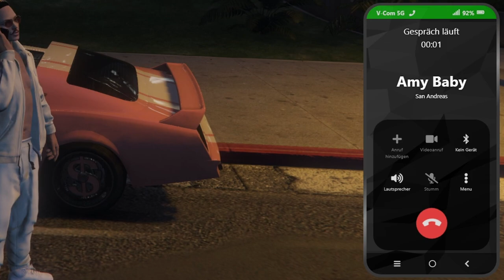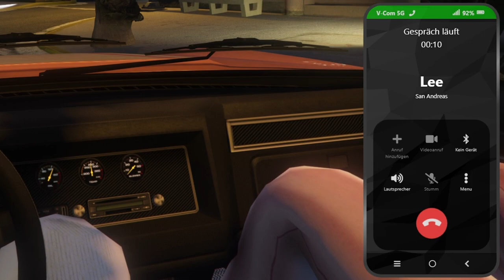SCHLUSS MIT GRAPESEED | GTA 5 RP | Sektor RP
Nachdem Steffano Alfonso und Lee Miyazaki aus der Zelle kamen, kommt es noch zu einer Auseinandersetzung mit der Grapeseed Family.

Viel Spaß mit Grand Theft Auto 5 Roleplay!